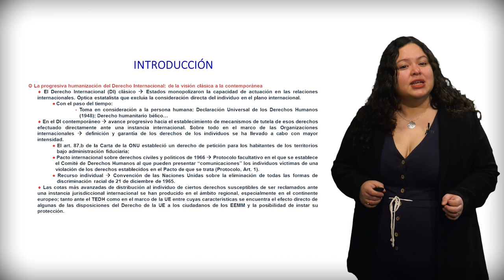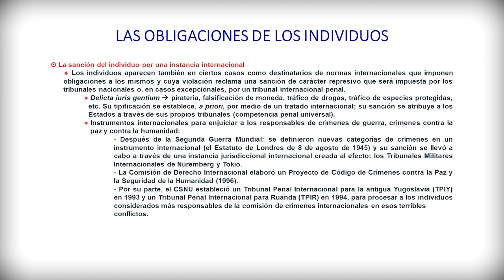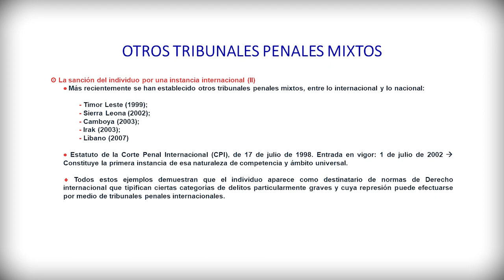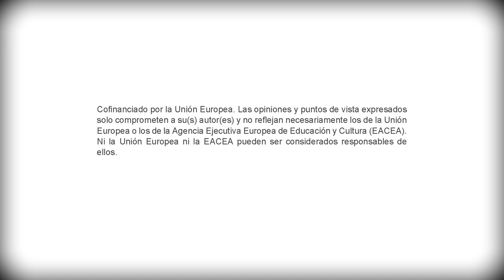La condición del individuo en Derecho Internacional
Autora principal: Karla Zambrano González

El presente vídeo trata sobre la condición del individuo en el Derecho internacional.